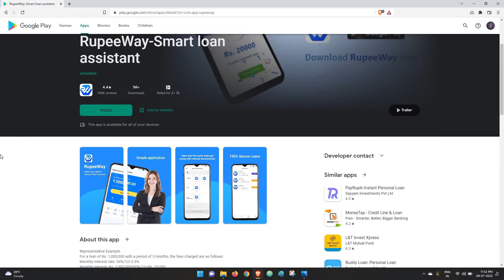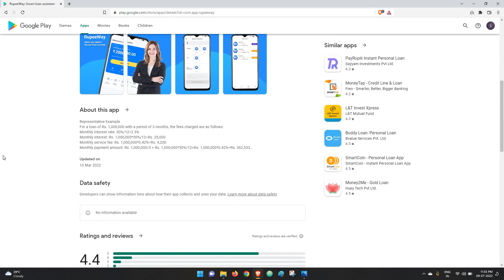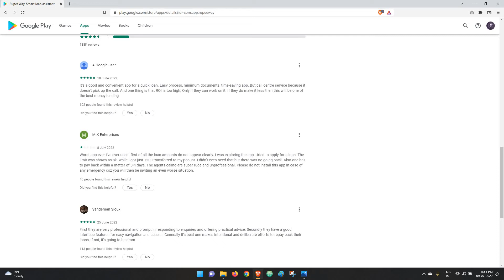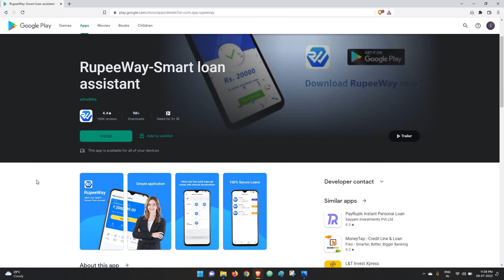RupeeWay-Smart Loan Assistant Review | Fake Loan App Union Bank Of India | Chinese Loan App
I recently saw an online promotion of a fake loan app RupeeWay which is impersonating the union bank of india. Upon investigation it's found to be a fake chinese loan app running an extortion racket over the internet.

Don't download & install the app on your phone as it will ask for full permissions of your phone & then it will steal all data available from your phone. It can also spy on you through access to camera & microphone.

The app promises easy loans without any paperworks & through completely only processes. Once you check for eligibility they will immediately transfer the amount to your bank account without your consent & then they will ask you to retn the amount within 3-4 days. If you qualify for 8000 rupees they will send 1200 rupees to your bank account & then ask you to pay the full amount, that is 8000 rupees. If you don't pay the money, they will start extortion.

You will be blackmailed of your photos, videos, audio clips being leaked on the internet, your contacts will start receiving dirty messages etc etc.

Stay away from such fake loan apps. If you are in need of a loan, check with a bank or any NBFC that is duly registered as a company in India & has a license from RBI.